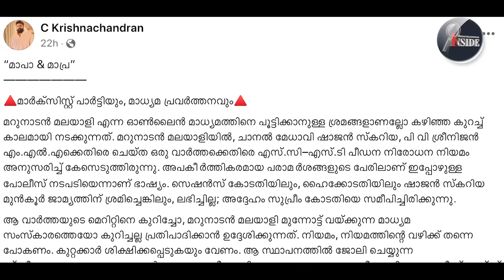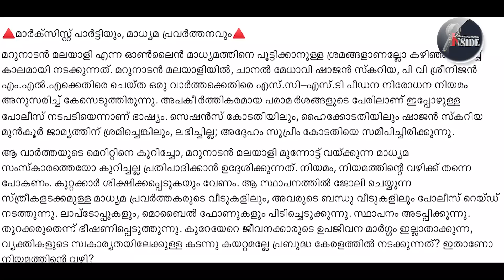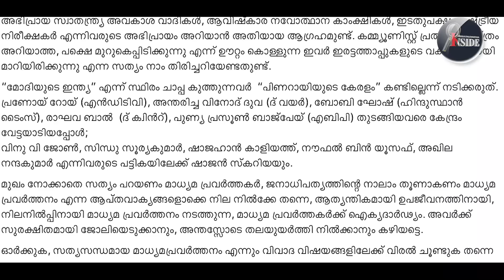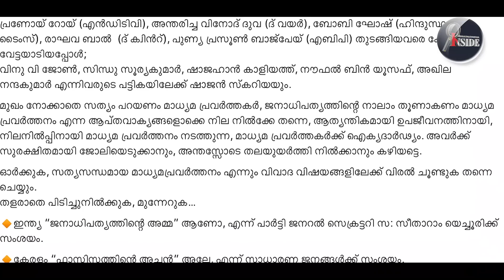RSP ഇടിവെട്ട് പ്രതികരണം ഇങ്ങനെ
"സിനിമാ ഡയലോ​ഗും
എടാ-പോടാ വിളിയും!
കേരളം,ഫാസിസത്തിന്റെ അച്ഛൻ!
മാർക്സിസ്റ്റ് പാർട്ടിയോട് RSP !"